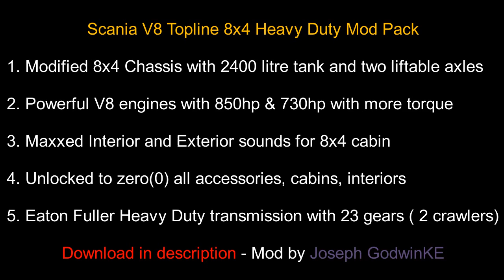Scania V8 Topline 8x4 Heavy Duty Mod Pack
1. Modified 8x4 Chassis with 2400 litre tank and two liftable axles

2. Powerful V8 engines with 850hp & 730hp with more torque

3. Maxxed Interior and Exterior sounds for 8x4 cabin

4. Unlocked to zero(0) all accessories, cabins, interiors

5. Eaton Fuller Heavy Duty transmission with 23 gears ( 2 crawlers)

Tested in v1.28.x